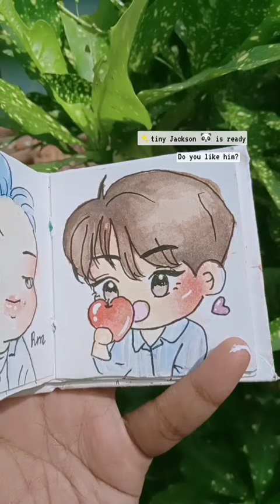✨tiny Jackson wang painting🐼° miniature painting °